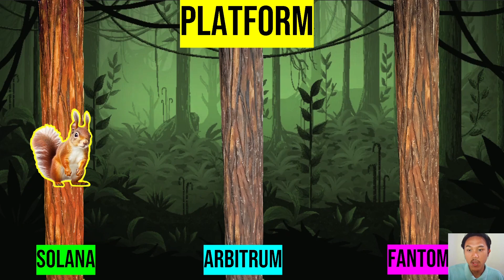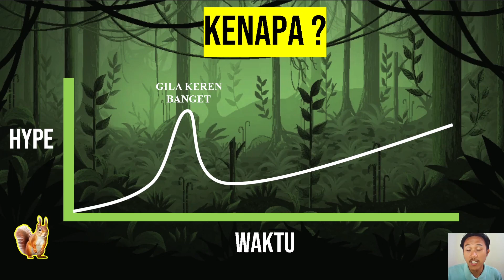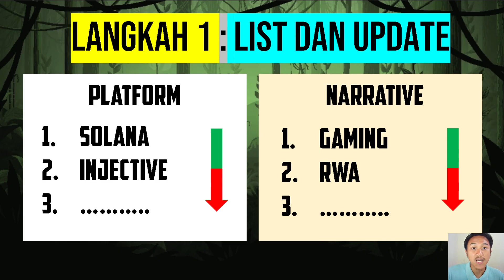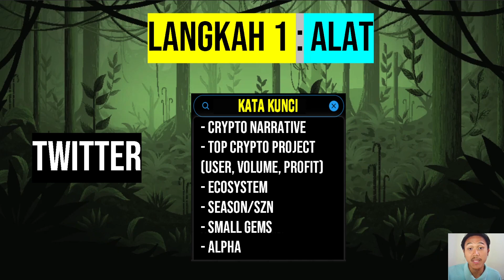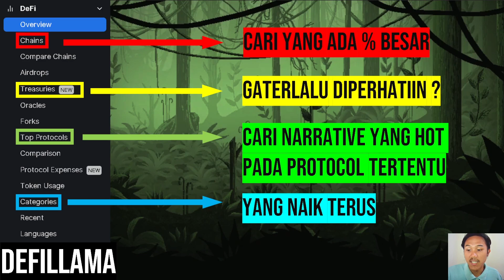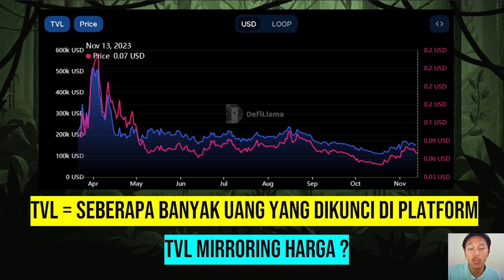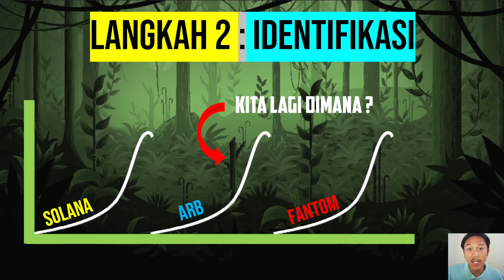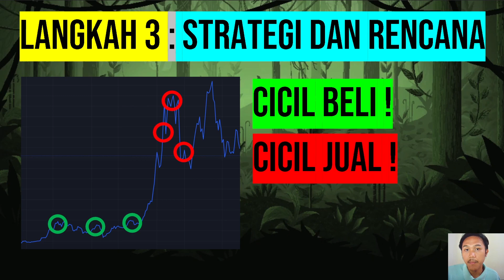BONGKAR TEKNIK RAHASIA SAYA MENEBAK CRYPTO YANG AKAN TERBANG !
USDT (TRC20) : TNnd3oiqzqtb6ksd58vGyCPJwm4qYtbuA3

Teknik Bajing Lompat
Cara Cari Crypto yang Akan Terbang Berikutnya
Bongkar Rahasia
2 NARRATIVE TERKUAT UNTUK MENJADI MILIARDER CRYPTO 2024
Tutorial Dune Bahasa Indonesia
Cara Cari Koin Micin Terbaik
Small Cap Altcoin Tutorial
Website Terbaik Untuk Cari Crypto
Altcoin November 2023
Event Crypto November 2023
Narrative Token 2023
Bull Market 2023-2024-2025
Teknikal Bitcoin Terbaru
Teknikal Terbaru
Narasi Tokenisasi RWA
Bitcoin Crash
Koin Token Oktober 2023
Bitcoin Siaga
Teknikal Bitcoin Terbaru Bear Market
Koreksi Teknikal BTC
Bongkar Portofolio
Pesan Terpenting Untuk Trader Crypto Yang Masih Bertahan Di Bear Market 2023
Pace Crypto
Likuidasi Aset
Skenario Terburuk Bitcoin July 2023
Teknikal Bitcoin Terbaru
Update Bitcoin
Analisa Halving Bitcoin
Bull Market Support Band
Saat Terbaik Untuk Membeli Etherium Layer 2
Altcoin Untuk Bull Market 2024
Halving 2024
Berita Bitcoin
On Chain
Teknikal BTC
Pasar Crypto
Bitcoin Akan Hancur ?
Bitcoin Terbang
Crypto Analisa
Bitcoin
BTC
BTC Crash
Bitcoin Hancur
Cryptoquant
Crypto Akan Terbang ?
Pasar Crypto
Bitcoin Akan Hancur ?
Bitcoin Terbang
Crypto Analisa
Elon Musk